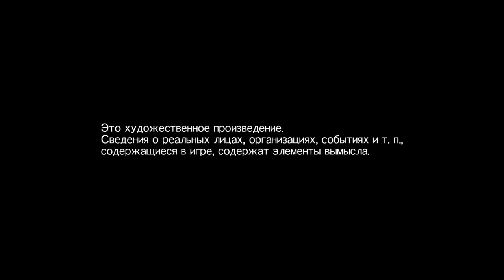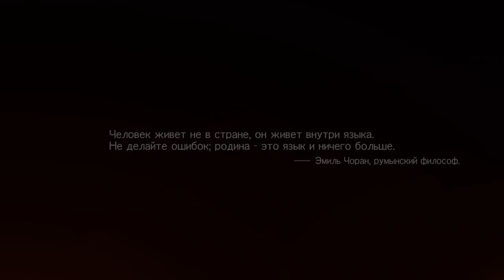METAL GEAR SOLID V: THE PHANTOM PAIN часть 1 моменты игры (PS4)